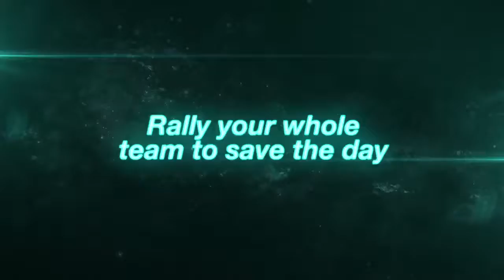Xenoblade Chronicles 3D - Launch Trailer [New 3DS]